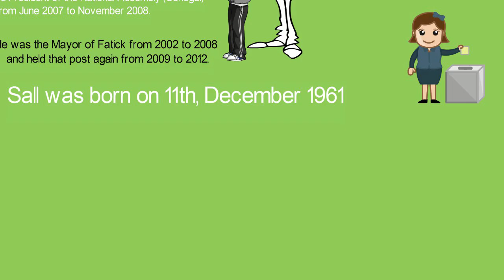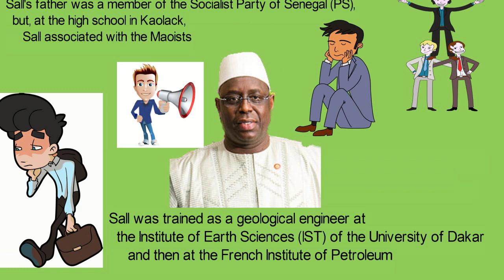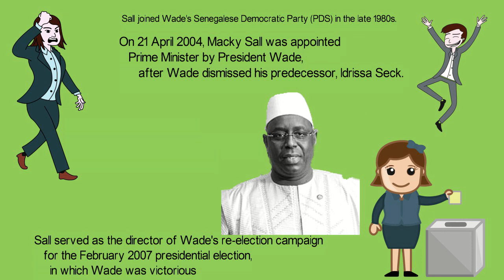Biography of Macky Sall,Education,Background,Wife,Net worth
He's a Senegalese politician who has been President of Senegal since April 2012.